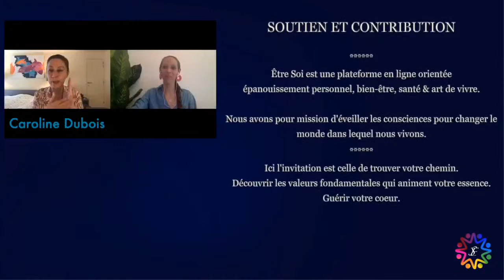Nathalie Malet : "Sortir de la dépression grâce à l'Art Thérapie"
⁉️ La dépression est un trouble de l'humeur. Il se caractérise par une profonde tristesse, un désespoir, un manque de désir de vivre, un repli sur soi…
En France, selon l'Inserm, la dépression concerne une personne sur cinq (1 homme sur 10 et 1 femme sur 5). Près de 8 millions de personnes, ont vécu ou vivront une dépression au cours de leur vie.

🌺 Vous découvrirez dans ce live :
✔︎ Ce qu’est la dépression et comment la repérer
✔︎ Quels sont les signes précurseurs et les syptômes
✔︎ Les causes possibles
✔︎ L’Art Thérapie
✔︎ Les différents médias artistiques
✔︎ Ses bénéfices
✔︎ Comment sortir de la dépression grâce à l'Art Thérapie

👉 Rejoignez-nous ! Nathalie vous donnera de nombreuses conseils pour sortir de la dépression et reprendre votre vie en main !

⚠️ Abonnez-vous en cliquant sur "s'abonner" et activez les notifications en cliquant sur la cloche pour ne pas rater nos vidéos 🔔 et si vous avez aimé la vidéo n'hésitez pas à la liker 👍🏼 Merci pour votre soutien 🙏🏼